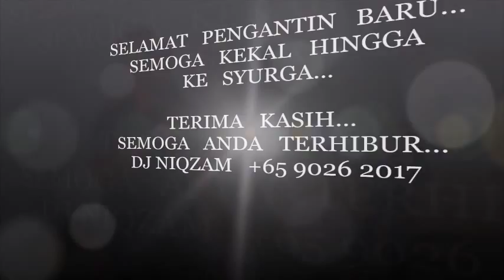DJ NIQZAM - WEDDING OF NORHAIRUL & SITI FITRILIANA @ 17th OCT 2015 – YG PENTING HAPPY